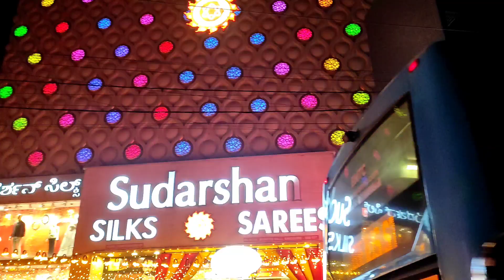We Attended An Anniversary Party | Hindi Vlog | Foodies Funda & Lifestyle